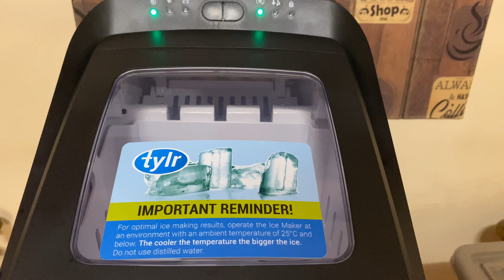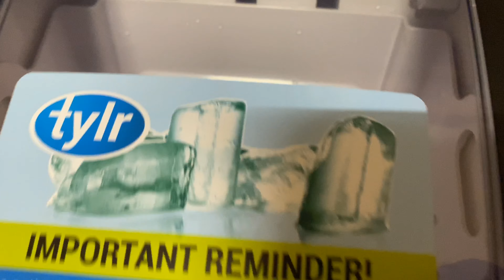Tylr Portable Ice Maker (2020 model) - 4K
📱 Shot on iPhone 11 Pro | 4K30
(iOS 14 Golden Master)

Tylr automatic Ice 🧊 maker

Portable Ice Maker (2020 model)
TYL-IM2200GS

Portable Ice Maker (2020 model) – Tylrhome

💻Processed on iPad Pro (A12Z)